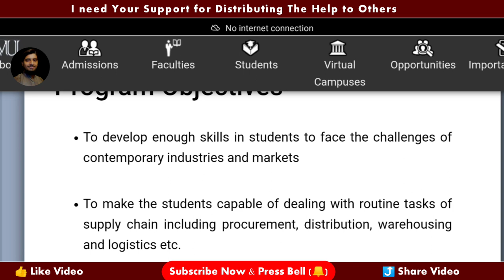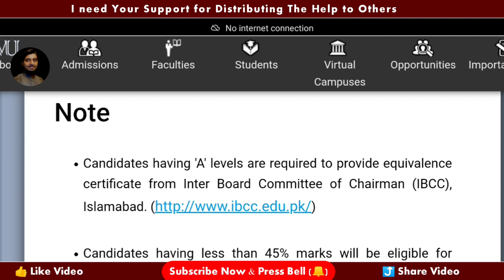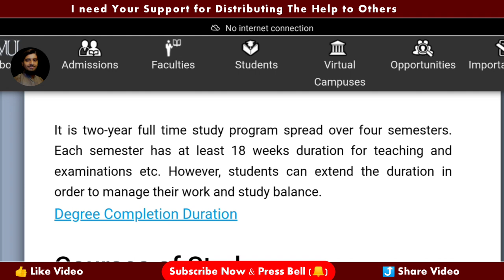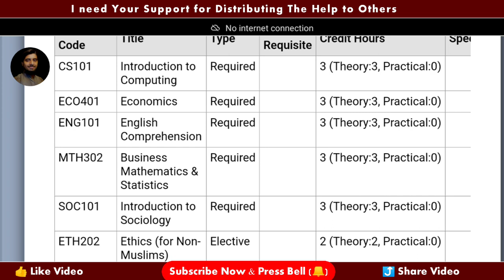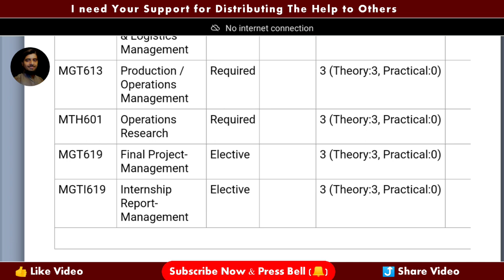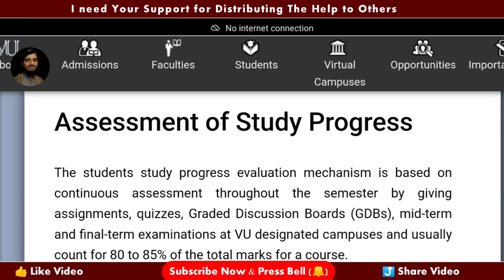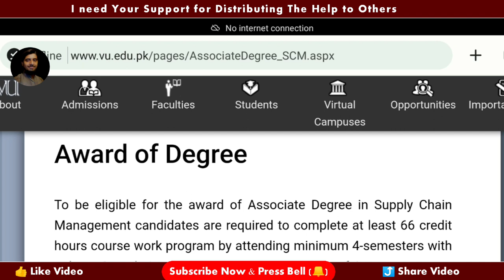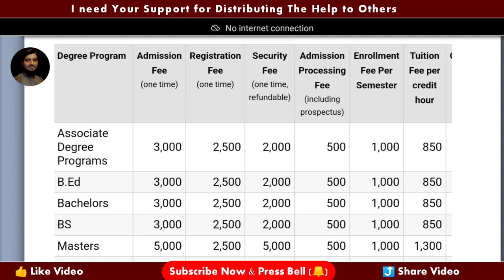VU Associate Degree Program 2 years ADP: Supply Chain Management